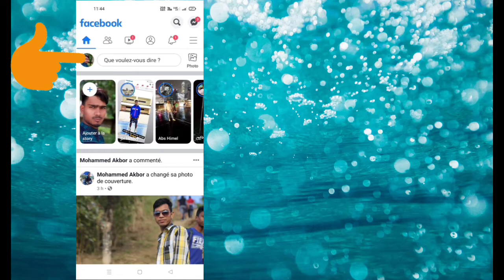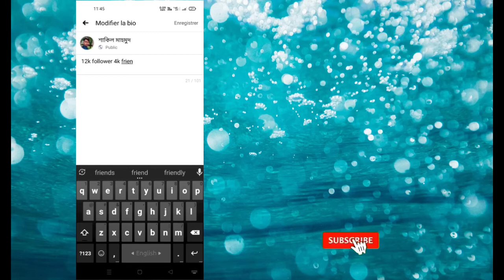comment facebook Paramètres des meilleurs abonnés | les abonnés facebook montrent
Comment afficher les abonnés sur le profil facebook |  paramètre suiveur fb |  Paramètres des abonnés facebook 2022

 Apprenez à afficher les abonnés sur le profil facebook et apprenez à activer les abonnés Facebook sur Facebook
 Cette vidéo montre comment activer/activer l'option d'abonnés Facebook dans n'importe quel profil Facebook.  après avoir activé l'option de suivi Facebook, votre future demande d'ami Facebook sera vos abonnés.
 restez à l'écoute, je vais créer la prochaine vidéo sur la façon d'augmenter le nombre d'abonnés Facebook sur Facebook.  alors n'oubliez pas de vous ABONNER et assurez-vous de cliquer sur l'icône en forme de cloche pour recevoir une nouvelle notification de ma part.